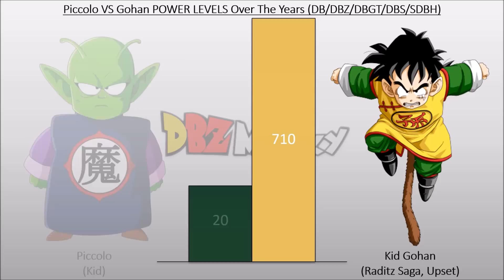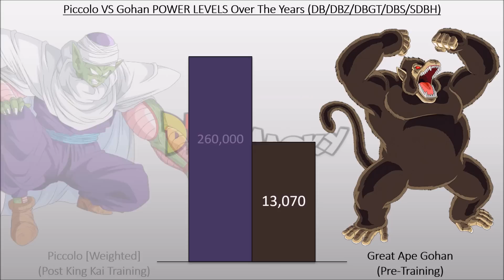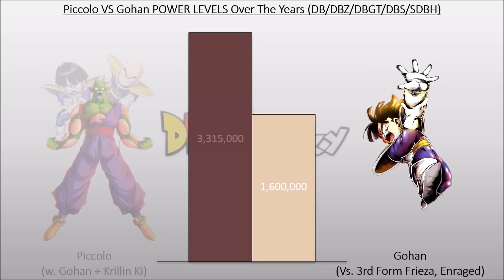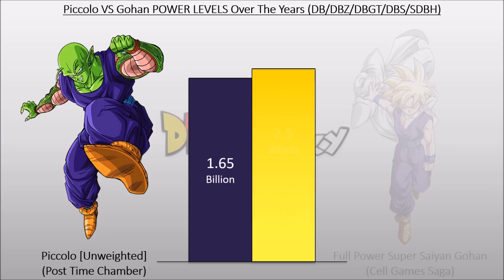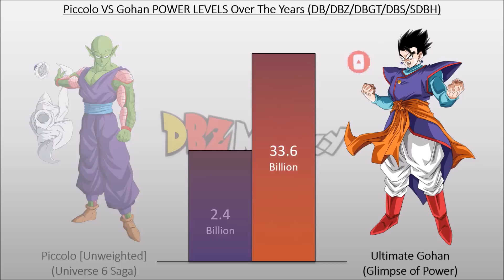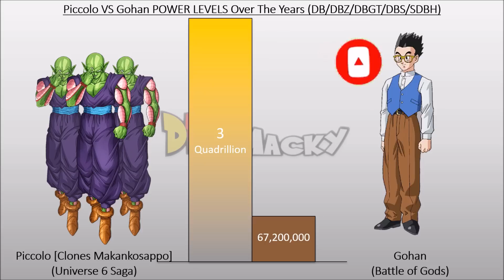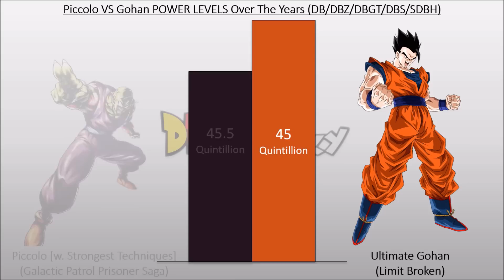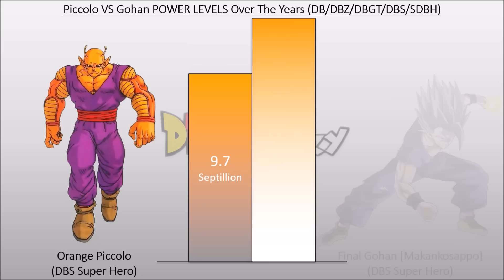Piccolo VS Gohan POWER LEVELS Over The Years All Forms (DB/DBZ/DBGT/DBS/SDBH)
[Piccolo VS Gohan POWER LEVELS Over The Years All Forms DB/DBZ/DBGT/DBS/SDBH] in this video I demonstrate Orange Piccolo power level and compare it with Blanco Final Gohan Beast power level.